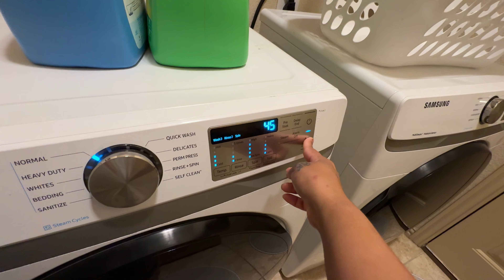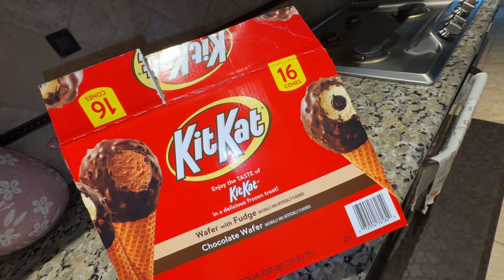আমেরিকাতে সপ্তাহান্তে মোরগ শান্তি রান্না করে জীবনে শান্তি আনার চেষ্টা করা হলো 😁